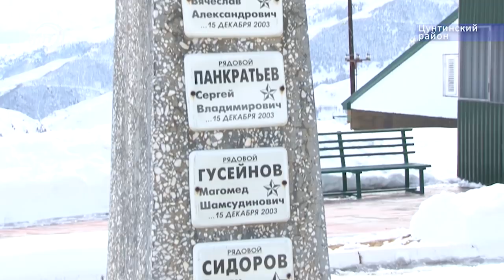Дагестан под защитой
Уже в это воскресенье страна отметит День защитника отечества. Даже в праздничные дни дозорные рубежей нашей Родины не отдыхают. И днем и ночью в высокогорном Цунтинском районе пограничники заставы Терутли несут боевую вахту. Чтобы поздравить стражей границы в заснеженные горы на вертолете отправилась и наш корреспондент Луиза Раджабова. Ей слово.